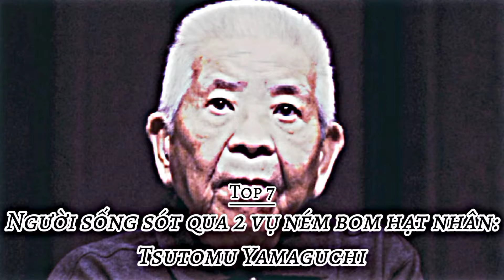Top 7 Những Kỷ Lục Thế Giới Khó Bị Phá Nhất